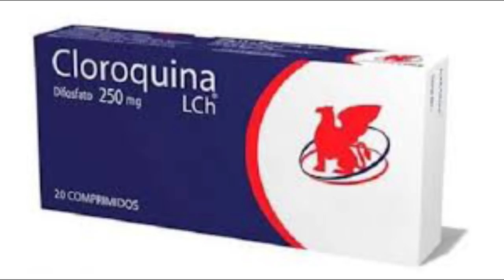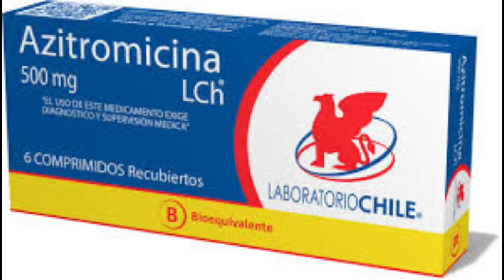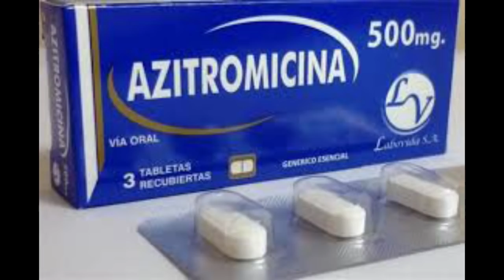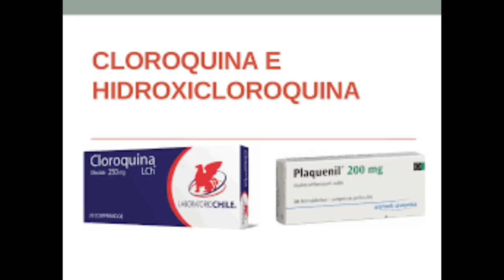López Gatell asegura que antiguos antibióticos podrían funcionar contra Covid